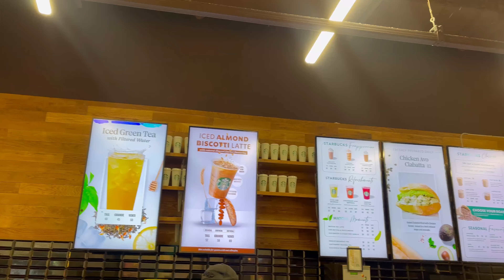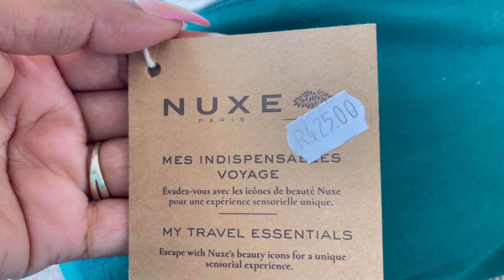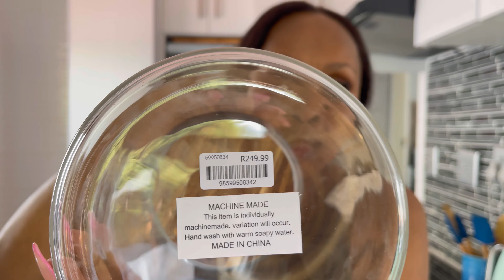WEEKLY VLOG: A few days in my life| Making amagwinya|Gym| Phone problems| South African YouTuber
Hey Crocs Fam🐊

My people I fought to get this vlog out🙆🏽‍♀️